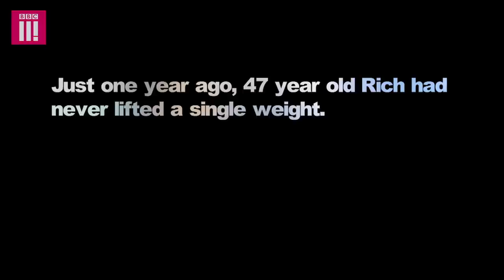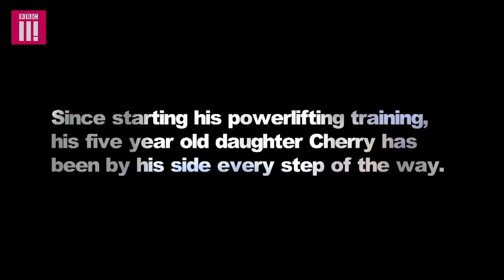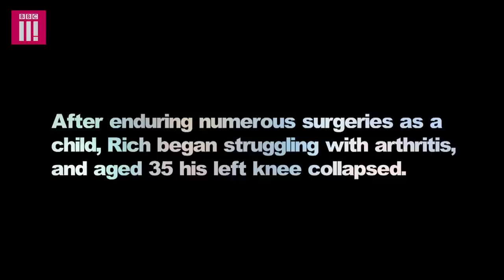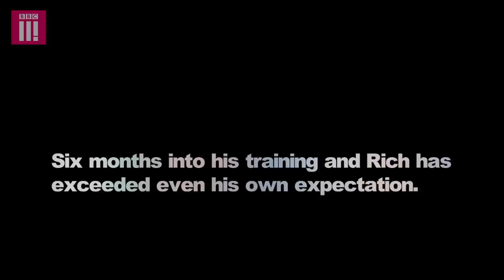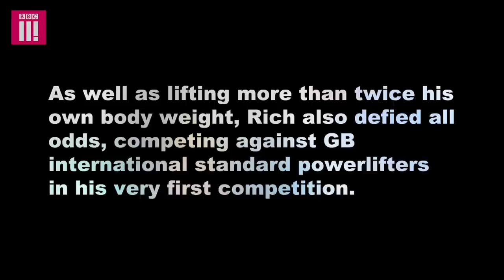The Dad With Dwarfism Who Can Lift Twice His Body Weight | Living Differently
Rich Willis, 47, born with diastrophic dwarfism, has a serious passion for powerlifting. After over 50 surgeries, he's hoping to qualify and compete in the Tokyo 2020 Paralympics.